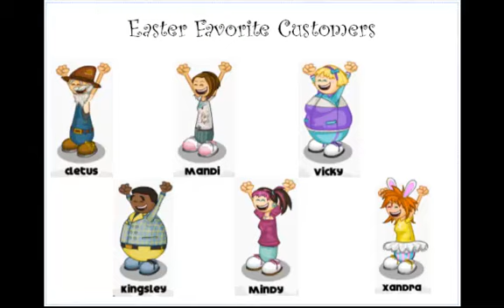Papa's Cupcakeria Holiday Series #3 - Easter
This is the third in a series of 12 videos covering the Cupcakeria holiday year. Easter is the third holiday you will play following your -basic- ranks of Rank 1-5. This holiday is unlocked at Rank 16.